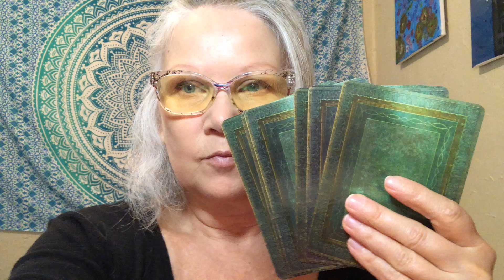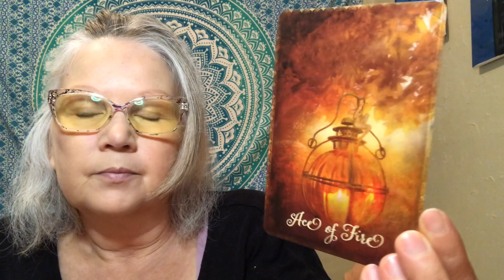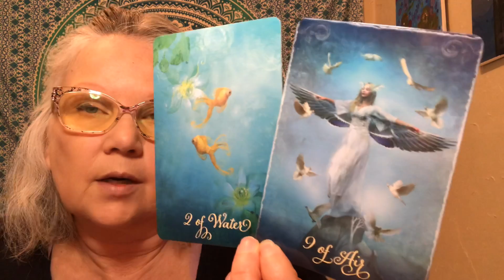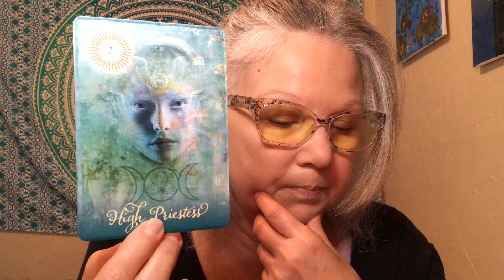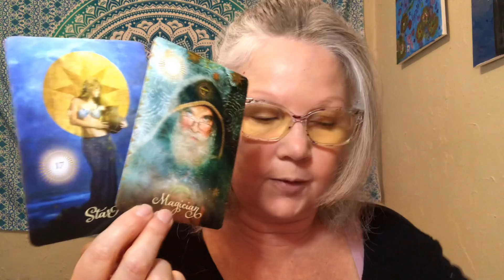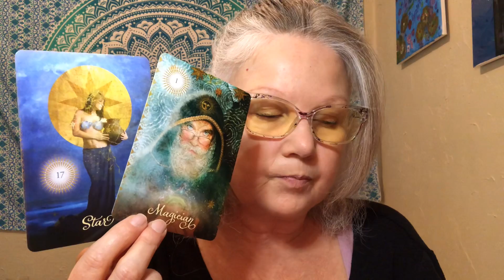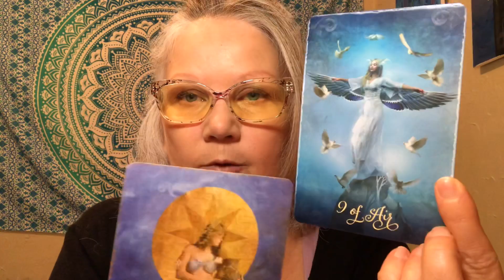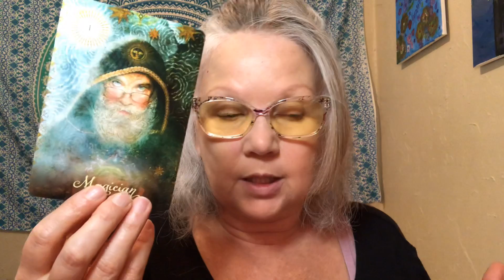Aquarius - ♒️ - The past is calling - but don’t answer!!! 💥September Bonus Tarot Card Reading)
Tarot card reading for  September 2019  - general Tarot card reading - may or may not resonate with each viewer on the channel!

15 minute Question based - $15
25 minute Question based - $25
35 minute Question based $35